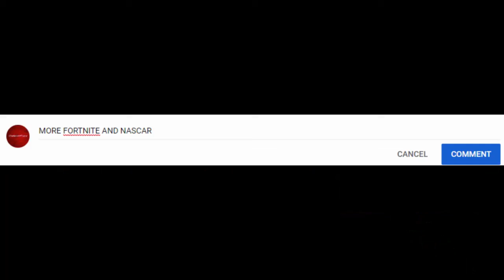Fortnite CHAPTER 21